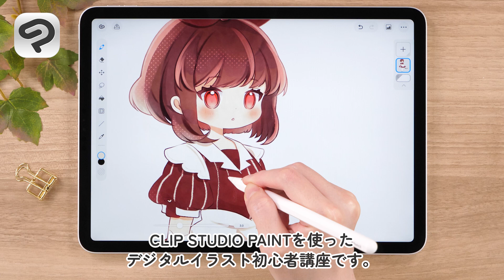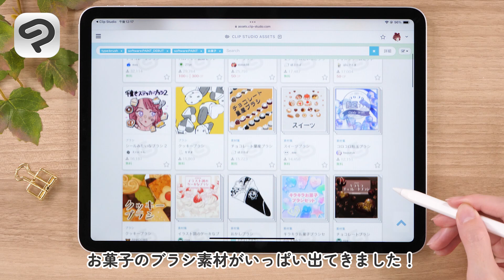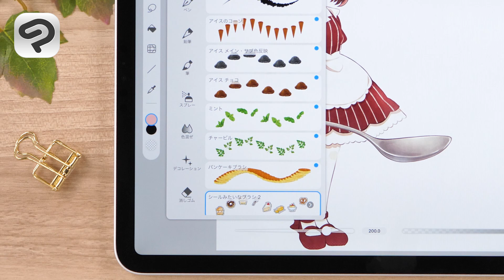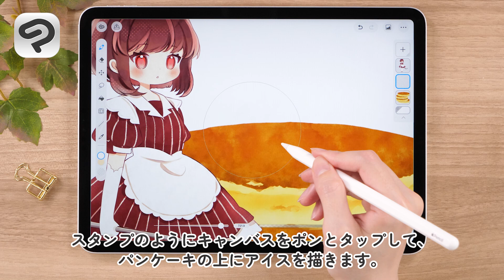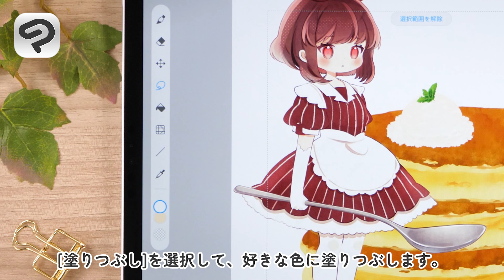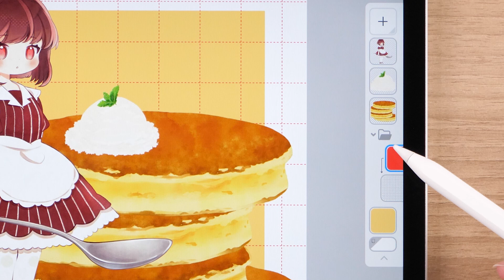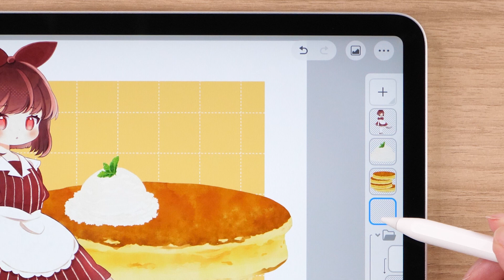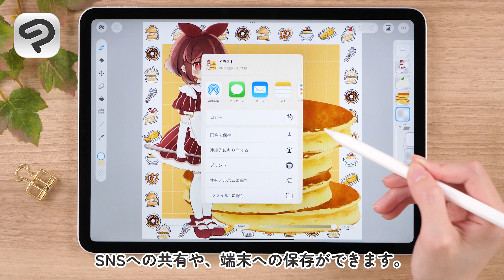シンプルモードで素材を使ってみよう！ | はじめてのCLIP STUDIO PAINT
iPad版CLIP STUDIO PAINT(クリスタ)のシンプルモードで素材の使い方を紹介するメイキング動画です。CLIP STUDIO ASSETSから背景にぴったりの素材をダウンロードする方法、実際にブラシ素材・画像素材を配置する方法を解説します。素材を使って、簡単にイラストをクオリティアップしてみましょう！

本動画ではiPadを使用していますが、Android/Chromebookでも同じように操作できます。Android/Chromebookでの「画像の書き出し」については、こちらの記事をご確認ください。

使用した素材一覧

0:00    オープニング
0:36　1.素材をダウンロードする
3:11　2.モチーフを追加する
5:49　3.背景に素材を使う
9:31　4.背景をデコレーションする